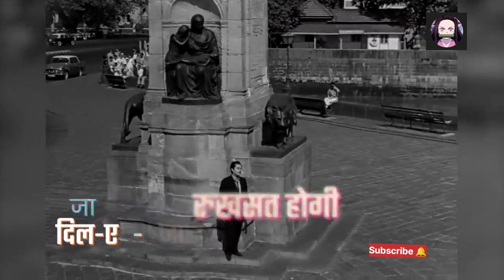Mere Mehboob Qayamat Hogi - Hindi Lyrics | मेरे महबूब कयामत होगी | Kishore Kumar Hit Songs 90's Hit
Watch & Enjoy this Super popular Hindi song 'Mere Mehboob Qayamat Hogi' with Hindi lyrics sung by the Legendary singer 'Kishore Kumar' from the Evergreen bollywood movie 'Mr X In Bombay' starring Kishore Kumar & Kum Kum only on @BollywoodClassics .

Song : Mere Mehboob Qayamat Hogi
Movie: Mr. X in Bombay (1964)
Singer: Kishore Kumar
Lyrics: Anand Bakshi
Cast: Kishore Kumar, Kum Kum, Madan Puri
Director: Shantilal Soni.